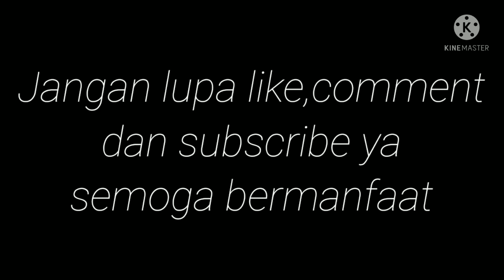Perlintasan kereta api jl veteran Blitar